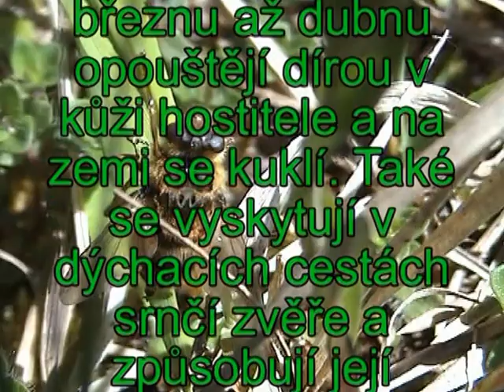Hypoderma diana střeček srnčí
Stadium dospělce střečka se v přírodě velmi těžko hledá pro jeho krátkou životnost a relativní řídkost výskytu. Na pastvině na Litoměřicku rostou i vzácné rostlinné objekty:  vstavač osmahlý, koulenka prodloužená, úročník bolhoj a další.